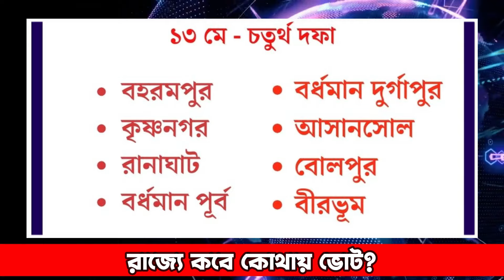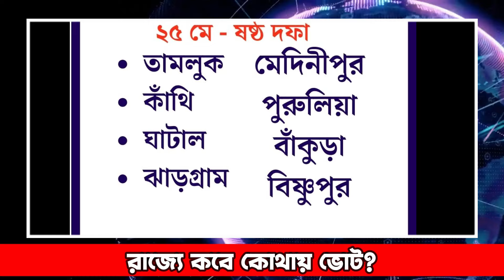রাজ্যে কবে কোথায় ভোট?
About NBTV.

কোন খবরের বিষয়ে প্রশ্ন বা খবর পাঠাতে চাইলে ফোন অথবা হোয়াটসঅ্যাপ করুন নীচের নাম্বারে।

বিধিসম্মত সতর্কীকরণঃ
১) আমাদের চ্যানেলে প্রকাশিত সমস্ত বক্তার বক্তব্য নিজস্ব। NBTV কোনভাবেই বক্তার মতের সঙ্গে সহমত বা বিরোধীতা পোষণ করেনা। বক্তব্যের দায়ভার একান্তই বক্তার নিজস্ব।

২) আমাদের চ্যানেলে প্রকাশিত সমস্ত বিজ্ঞাপনের বক্তব্য ও বিষয়বস্তু বিজ্ঞাপনদাতাদের নিজস্ব, এ ব্যাপারে NBTV কর্তৃপক্ষ কোনভাবে দায়বদ্ধ নয়। তাই কোনও বিজ্ঞাপনের সূত্র ধরে বিজ্ঞাপনদাতার সঙ্গে যোগাযোগ করার আগে প্রয়োজনীয় খোঁজখবর নিয়ে তারপরেই যোগাযোগ করবেন।